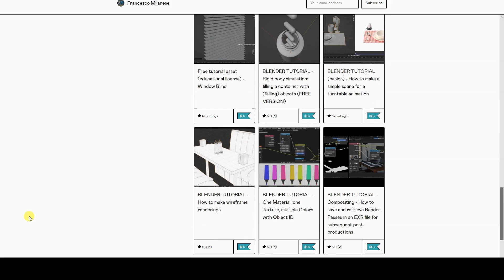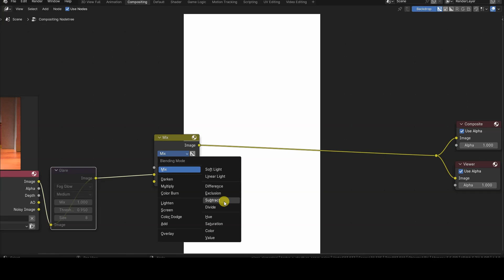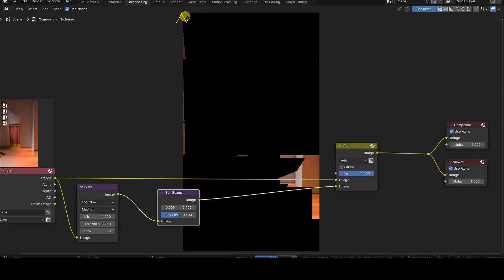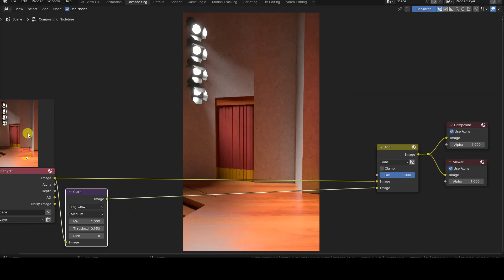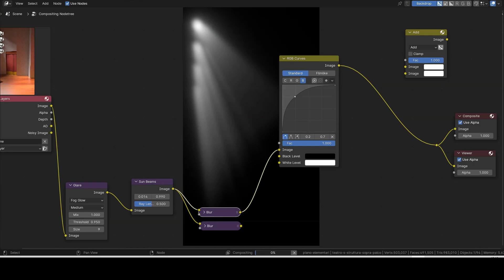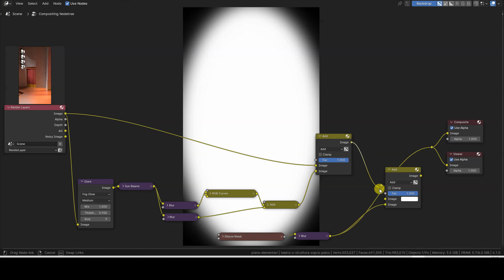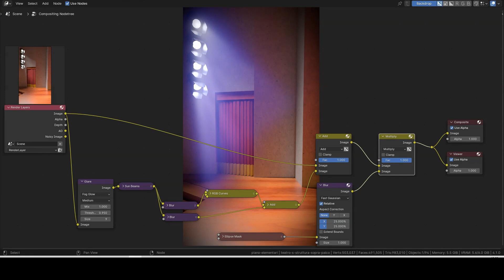BLENDER 4.1 - Compositing: setting Mix to 1 in the Glare Filter to get the effect as a mask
Hello everyone!
In this video, we'll see how to use the Mix 1 mode of the Glare post-production node in Blender to isolate and adjust the glow separately before adding it back to the original image. Among other things, we'll see how to direct the Glare; how to make it larger, brighter, and how to give a color tint to its outer parts.

This tutorial was recorded using Blender 4.1, but the Glare node has been available for several versions of Blender, although it was previously grouped differently in the Add menu.